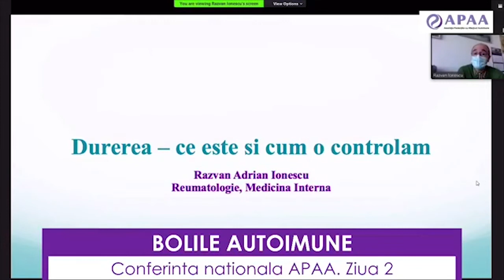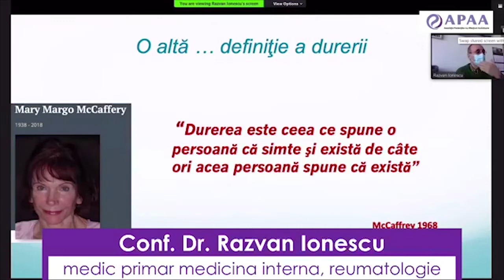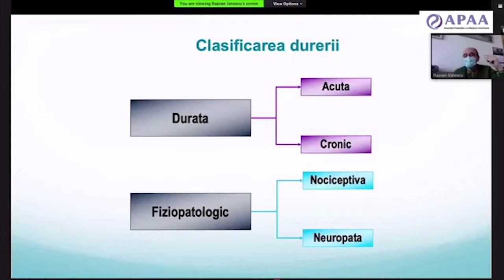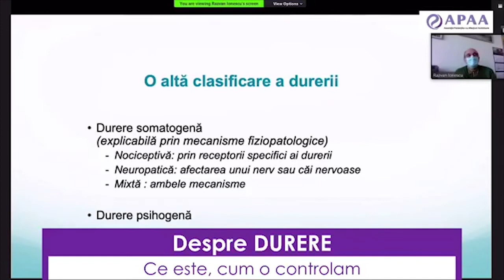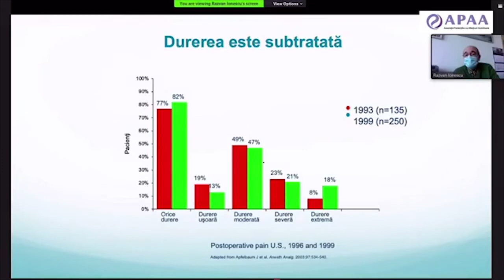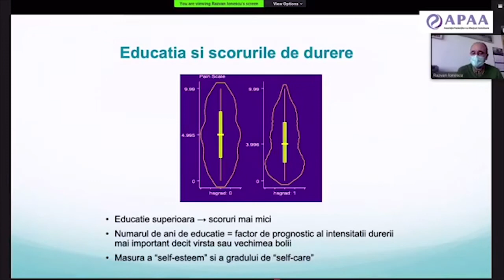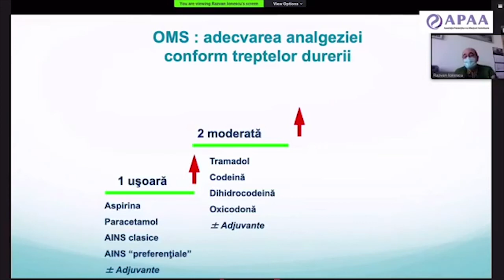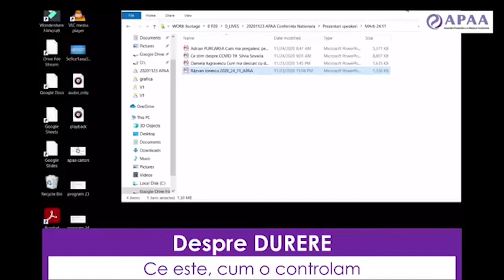Conferinta APAA 2020 - Ziua 2, Partea 3 - Durerea